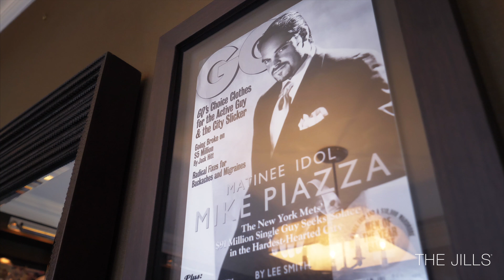The Jills Present 1401 W 27th ST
Reminiscent of an opulent Italian villa, this magnificent Sunset Island estate affords space, privacy, and luxury on an expansive 20,000 SF lot overlooking sparkling Biscayne Bay. A private driveway, stunning lush landscaping and intricately thought-out, custom designed spaces lead to luxury living at its finest. This one-of-a-kind smart residence offers 8BR, 9+1BA & boasts 9,647 SF including a separate 2 bedroom, 2 bathroom guest house. Offering 100 ft on deep water with a dock and boatlift, the outdoors are an entertainers paradise with a beautiful heated pool with spa and expansive outdoor patio. Features include an oversized gourmet kitchen with top of the line appliances, fine Jerusalem stone floors, elegant crown molding throughout, Crestron controlled, custom built entertainment center and library/office, marble finishes and stunning water views from every room.